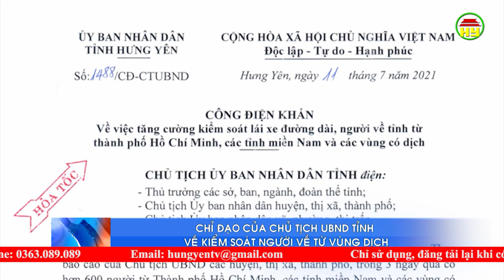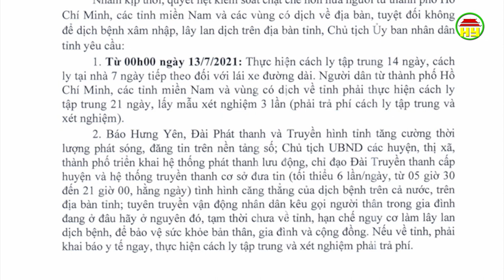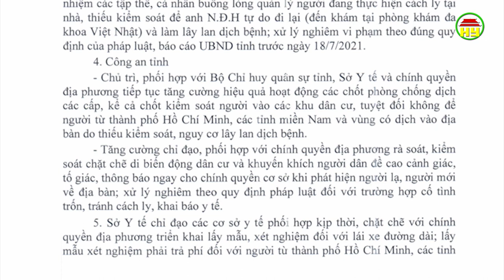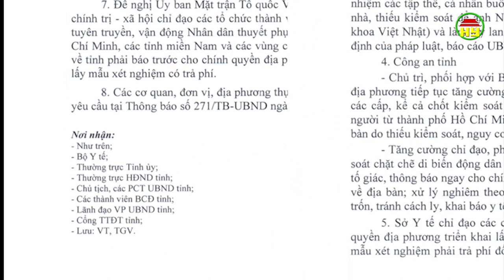Chỉ đạo của Chủ tịch UBND tỉnh về kiểm soát người về từ vùng dịch